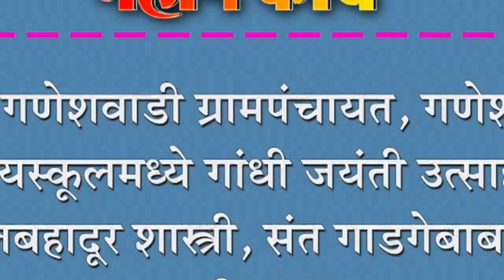गणेशवाडी ग्रामपंचायत, गणेश हायस्वूâलमध्ये गांधी जयंती उत्साहात : लालबहादूर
गणेशवाडी ग्रामपंचायत, गणेश हायस्वूâलमध्ये गांधी जयंती उत्साहात : लालबहादूर शास्त्री, संत गाडगेबाबांनाही अभिवादन